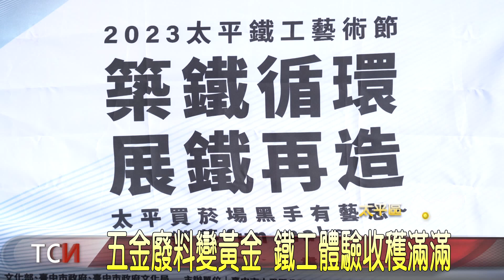五金廢料變黃金 鐵工體驗收穫滿滿-大台中新聞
太平中興社區有三分之一都是鐵工廠，以發展五金產業為主，為打造當地特色亮點，社區連續第五年舉辦鐵工藝術節，這天規劃實作體驗課程，吸引三十多位來自鄰近四所高中職與大學的學生及社區民眾報名參加，在五金師傅的指導下，學員們利用各種廢棄五金物件，透過焊接組裝，變成一個個充滿創意的鐵雕作品，而難得初體驗，也讓大夥是收穫滿滿。